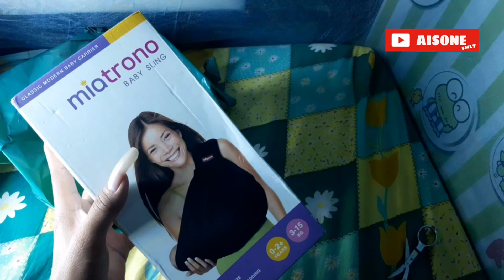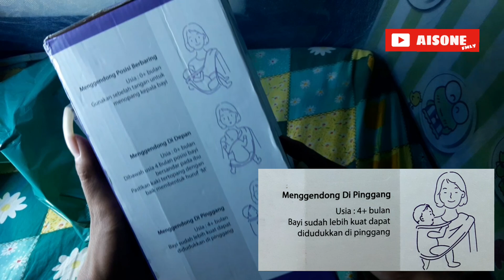Review gendongan bayi -introducing baby sling [RECOMENDED]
Di dalam video tersebut saya menjelaskan tentang gendongan bayi yg saya rekomendasikan untuk moms semuanya,untuk mengenai harga dan toko pembelian sudah di jelaskan dengan lengkap di dalam video jadi jangan di skip² ya video nya.
Terimakasih
STAY TOON TEMAN TEMAN

NAMA tokonya: deweibabyshop
Link pembelian shoppe : Temukan Gendongan Anak Bayi ( Baby Sling Carrier / Usia 0-2 tahun / Fungsi 5 Posisi Gendong Balita ) dengan potongan 49%! Hanya Rp102.000. Dapatkan sekarang juga di Shopee!